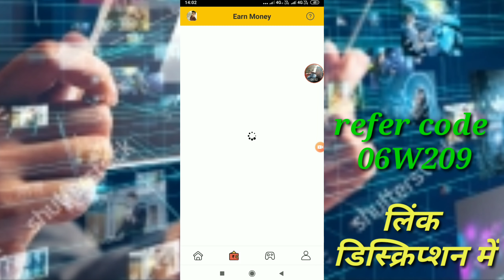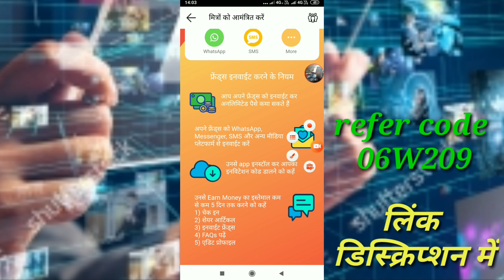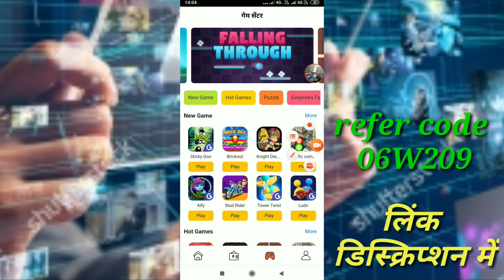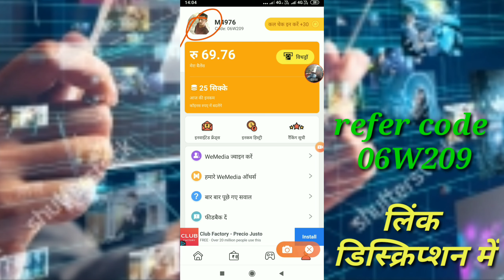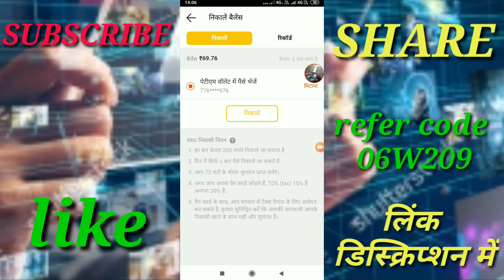हर रोज कमाओ 200₹ पैसा मिलेगा सीधे paytm में || Earn money to earn money app || Real paytm cash app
हेल्लो,दोस्तो-इस वीडियो में बताया है एक App के बारे में जिससे आप रोज बहुत पैसा कमा सकते है।

हर-रोज कमाओ 200₹ paytm कैश
Earn money app
Earn money to earn money app
Paytm cash app
Real paytm cash app

earnmoneyapp paytmcashapp realpaytmcashapp हर-रोजकमाओ200₹पायतमकेश#bestearningapps